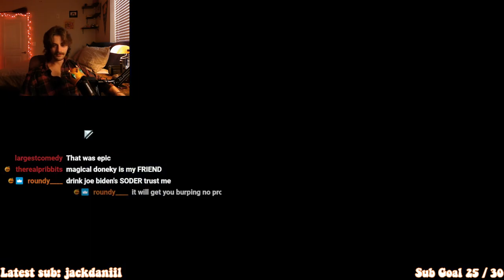Overstimulation Simulator | Modded Monsoon